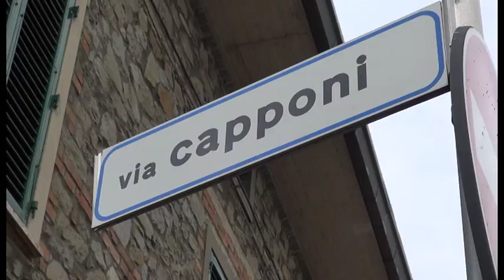Maltempo. Arezzo "sott'acqua": allagamenti e disagi